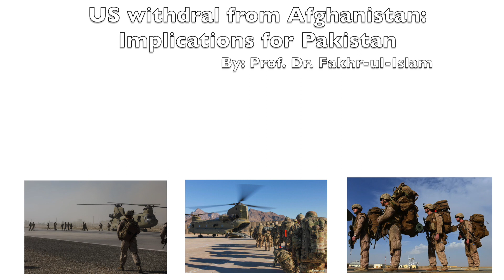USWithdrawalFromAfghanistan Afghanistan Taliban FakhrUlIslam